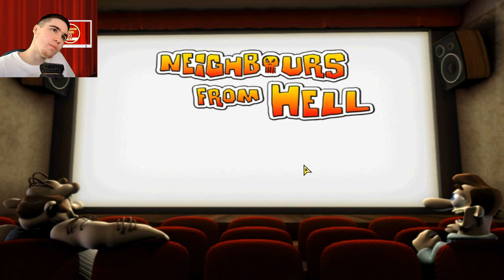Как Достать Соседа мобильная версия - Полное прохождение